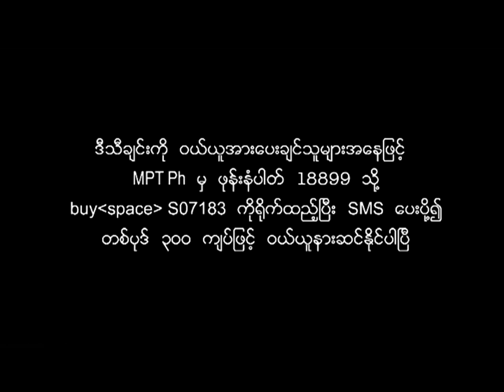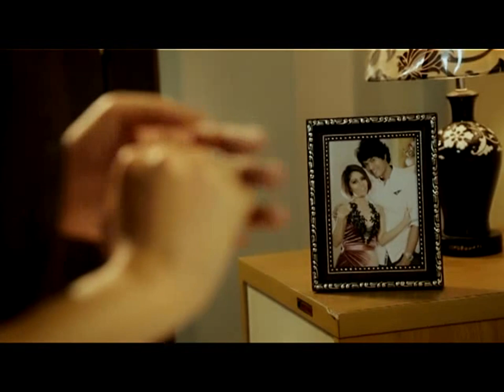Htike Htike - ေဟာင္းတဲ့အခ်စ္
ထိုက္ထိုက္ - Oh My God